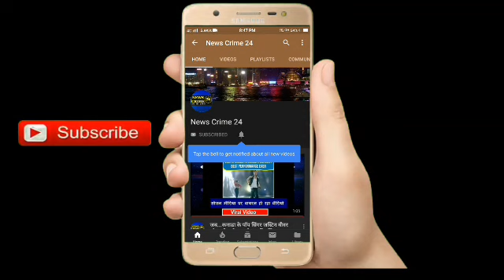Katihar : दिनदहाड़े दुकान में बदमाशों के द्वारा की गई लूटपाट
कटिहार(राहिल खान): नगर थानांतर्गत नवोदय मार्किट में आज दिन के करीब 2 बजे 5 लोग सरताज अजीज की इलेक्ट्रॉनिक दुकान में आये,और उनसे पुरानी चीज बदलने को लेकर बहसबाज़ी करने लगे,दुकानदार ने जब उनको कहा कि ऐसी कोई भी समान मैंने आपको कभी नही दी जो आप लौटाने की बात कह रहे है, इतना सुनने के बाद वो सारे लड़के सरताज के दुकान में घुस कर उनके साथ मारपीट करने लगे और उनके गल्ले में से 1 लाख 20 हजार रुपये भी लेकर चलते बने,उसके बाद घायल अवस्था मे पीड़ित दुकानदार को सदर अस्पताल कटिहार इलाज के लिए लाया गया,जिसके बाद दुकानदार सरताज अजीज ने अज्ञात बदमाशों के खिलाफ स्थानीय थाने में आवेदन देकर उचित कार्यवाही की मांग कर रहे है।